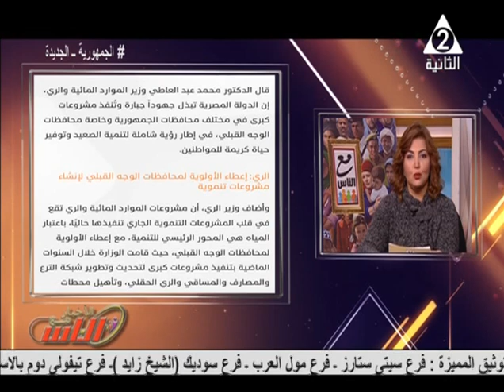البرنامج التدريبى لتأهيل سفراء المناخ .. مع الناس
حلقة يوم الثلاثاء 4 يناير 2022
 تقدم كلية الدراسات العليا والبحوث البيئية بجامعة عين شمس بالتعاون مع مؤسسة الفريق التطوعي للعمل الانساني البرنامج التدريبي لتأهيل سفراء المناخ بالدورة الأولي ” التمهيدية ” وذلك ضمن فعاليات مبادرة المليون شباب متطوع للتكيف المناخي
تعد القناة الثانية المصرية إحدى القنوات التابعة للهيئة الوطنية للإعلام والتى يتم بثها من ماسبيرو مبنى الإذاعة
 والتلفيزيون حيث بدأ إرسال القناة بعد افتتاح التليفزيون بعام واحد وتحديدا فى 21 يوليو 1961 وسرعان ما اكتسبت شخصية مميزة